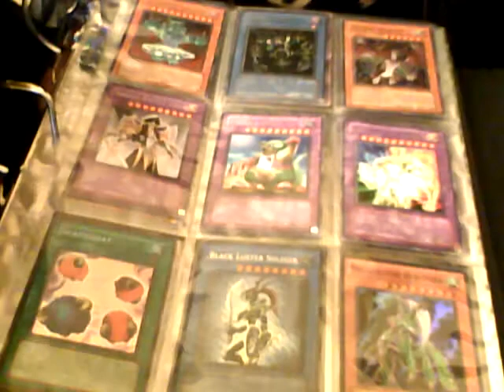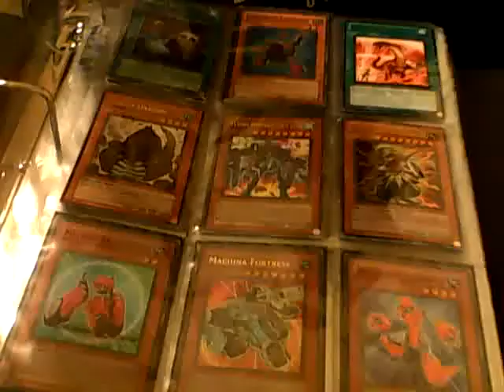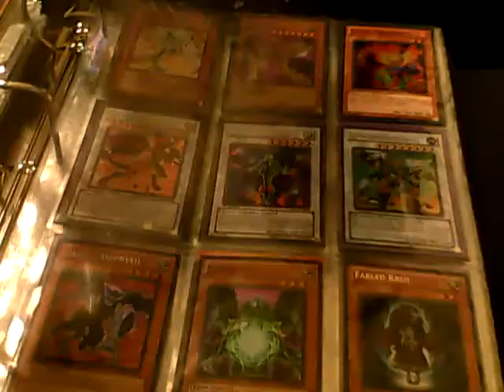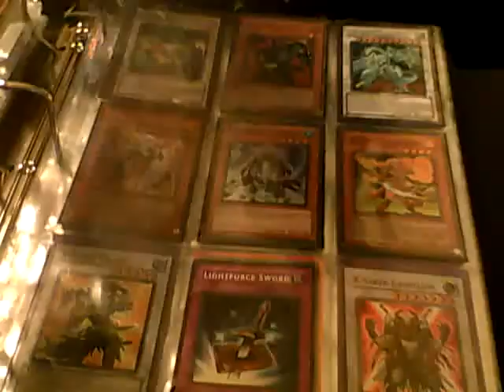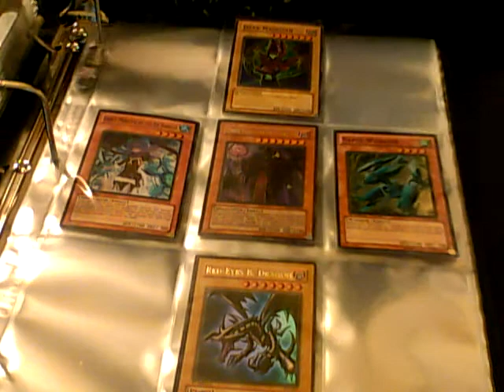My Trade Binder 12/25/10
well, it's a binder with my cards up for trades, make offers and i will not send first so if you don't trust me tell the post office to put in a tracer so that if i scam you you can sue me.

High wants:

2 mirages
2 Infernties Archfiend
2 Dark Grepher
2 Mist wurms
1 Brionac
3 Infernity Barriers